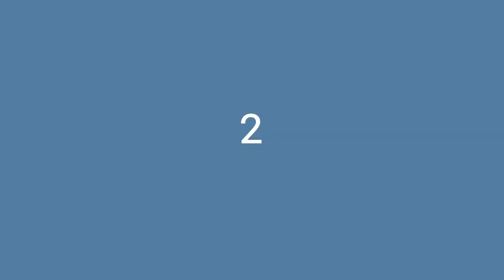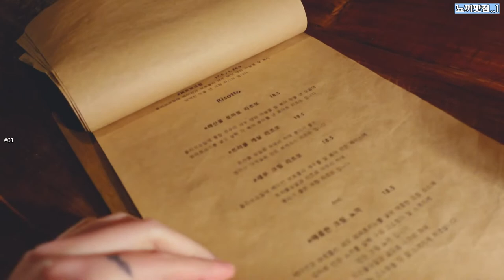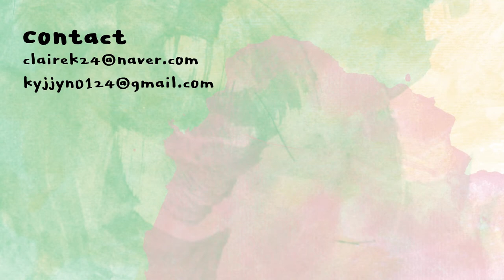티끌모아 브이로그🔥 12월 브이로그를 이제야 올리는 사람이 있다? 트리 만들고 친구네 냉장고 털기 | 클레어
뇨끼는 동탄 리옹 진짜 맛있음 예약필수...